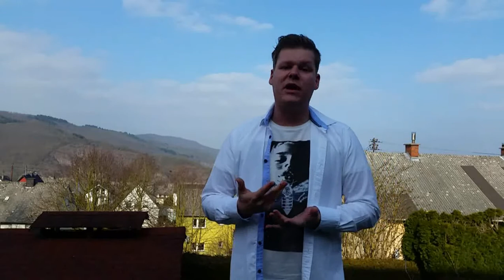Ausblick 2016 Kama